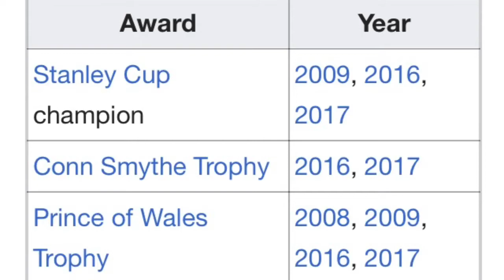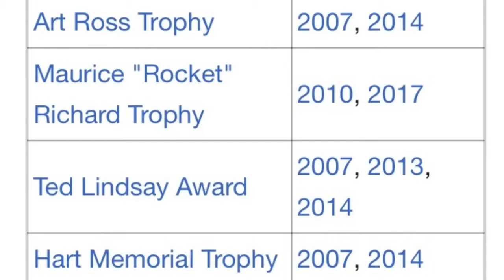The Power and Legacy of Sidney Crosby